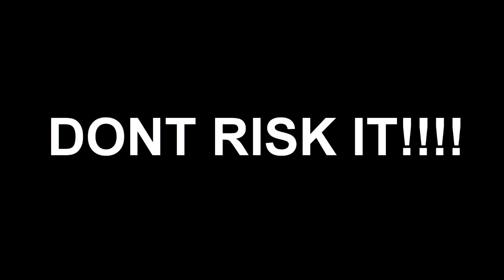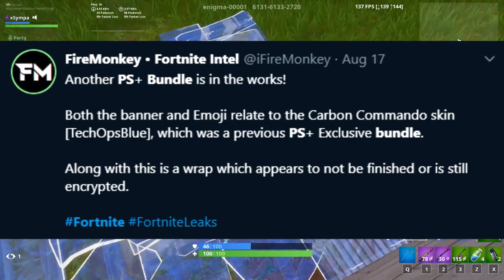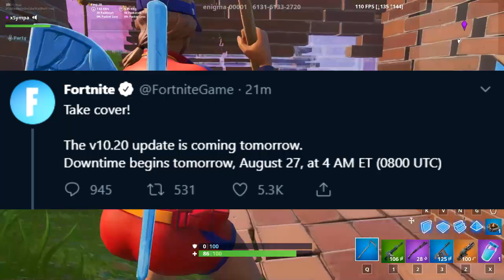How To Get PS4 CELEBRATION PACK 7 (FREE SKINS) Fortnite PS PLUS BUNDLE RELEASE DATE - Playstation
Today I talk about the fortnite playstation exclusive celebration pack 7 that will be coming out to fortnite battle royale. This will be a free skin bundle that can be own if you own ps4 ps plus. I also talk about the new xbox only console tournament, the fortnite robot vs monster and the breakpoint bundle.

Brief dscription of Fortnite: Fortnite Battle Royale is a free online multiplayer game where 100 players battle in a single map using strategies and building techniques to be the last on standing. The game is available to almost any platform: Mobile, PS4, Xbox One, PC, Nintendo Switch, Mac.